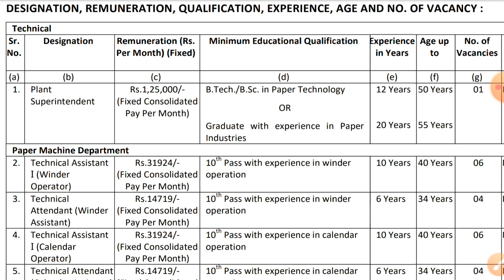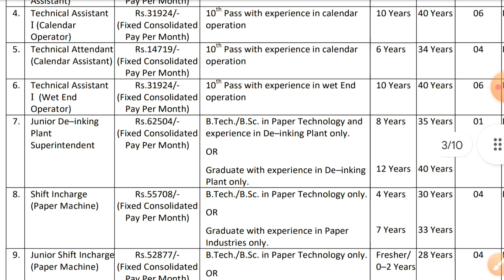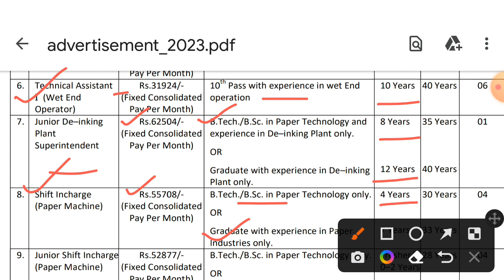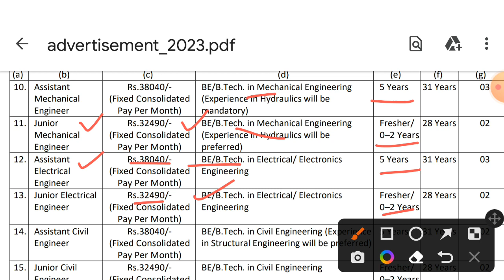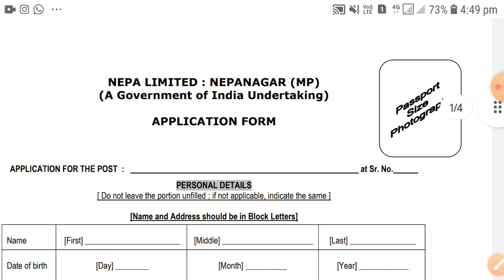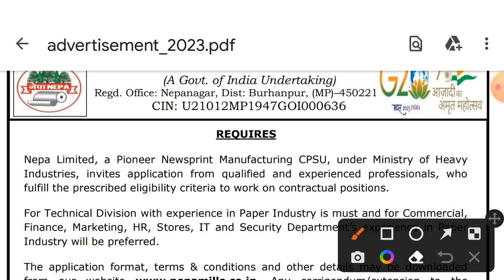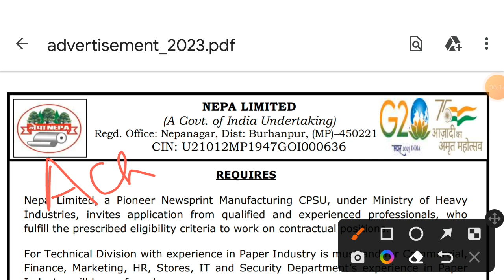NEPA-VARIOUS POST, MP NEW VACANCY 2023, MP VACANCY 2023, NEPA LTD RECRUITMENT 2023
Nepa limted vacancy
Nepa ltd recruitment
nepa civil engineer vacancy
mp junior engineer vacancy
mp mechanical engineer vacancy
mp electrical engineer vacancy
mp diploma holders vacancy
tgt vacancy
mp tgt vacancy
mp pgt vacancy
pgt vacancy
prt vacancy
mp staff nurse vacancy 2023
mp nursing officer vacancy 2023
nursing vacancy
mp tet varg 1 vcancy
mp special educator vacancy
mp counsellor vacancy 2023
mp job
mp vacancy 2022
vacancy 2023
mp vacancy
mp patwari
Acharyam
air force school gwalior vacancy
air force school vacancy
mp lab attendent vacancy
mp karyalay sahayak vacancy
mp collector karyalay vacancy